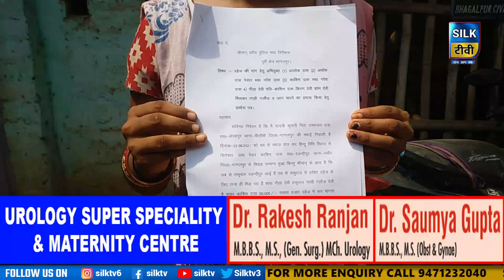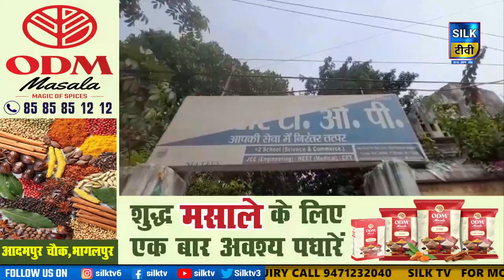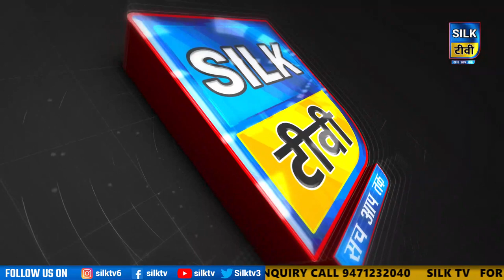SILK TV- जिले की खबरें एक साथ || 08 JUNE 2022